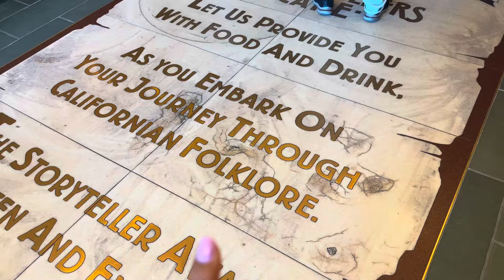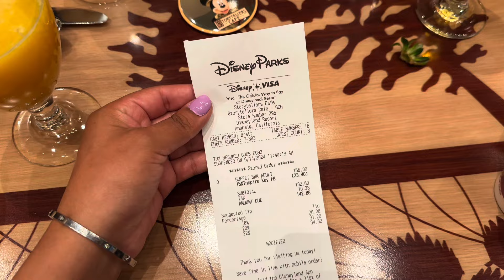we had brunch at storytellers cafe inside grand californian hotel! Is character dining worth it?!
Hi everyone! ✨ Kai and Jessy here! We went over to the grand Californian hotel to have brunch at storytellers cafe! It’s character dining, so mickey, minnie, chip, dale, and pluto all come out and walk around jumping from table to table interacting with you. It’s such a fun time! We had the best food, i think they recently upped their quality cause man that was delicious. I hope you guys enjoy this video. ✨💛

FAQ’s
Our Camera: Sony ZV1
Our Mic: Rode Video Micro 2
Our Tripod: Ulanzi MT08
Our Lighting: Ulanzi VL49